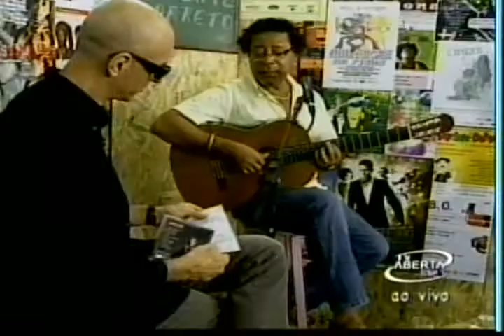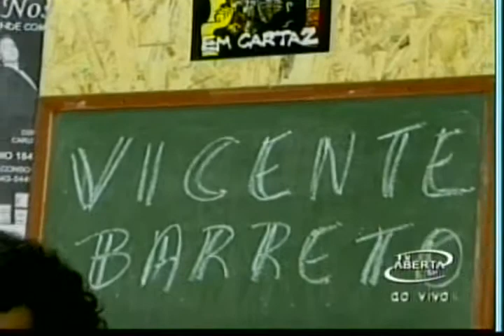Vicente Barreto no programa Em Cartaz 1/2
Programa da Tv Aberta - São Paulo, apresentação de Atilio Bari e Roberta Bari.